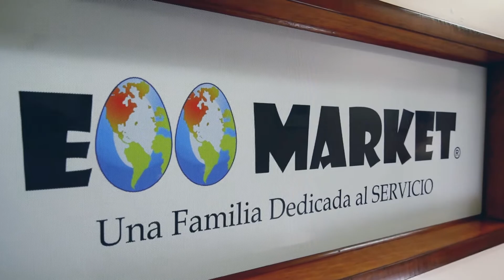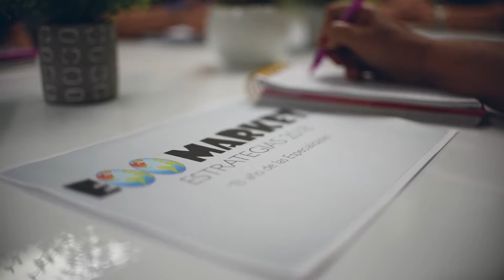Historia de Éxito: Egg Market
Conoce cómo Ivette y Nydia Luciano superaron las adversidades y se reinventaron para lograr el éxito empresarial.